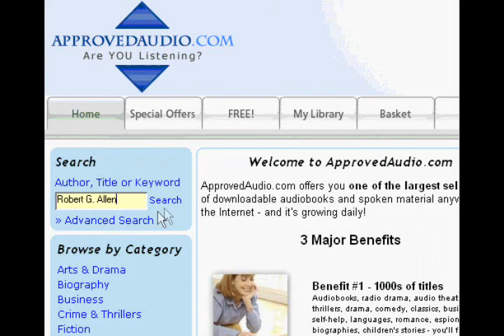Robert G. Allen - Creating Wealth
Robert G. Allen's name is synonymous with financial success, and with his seminars sweeping the nation, he is now more than ever at the cutting edge of strategic wealth creation. In this completely revised edition of his classic bestseller Creating Wealth , Allen gives you the basic principles that you need to stop thinking poor and start growing rich by developing a wealthy mindset.
brbr
Moving beyond just real estate, Allen goes straight to the core of people's inner motivations and beliefs about money to give you all the fundamentals of wealth creation. In his trademark, easy-to-understand style, Allen spells out all his practical applications and shows you how to:

• Take advantage of recent tax laws
• Use leverage to multiply holdings while minimizing risks
• Benefit from high-yield discount mortgages
• Acquire long-term profits in gold and silver coins
• Set up corporations and trusts to protect assets
• Find the highest rate of return with the greatest liquidity

As Robert Allen has proved in his own life—becoming a multimillionaire well before he was 35—it doesn't matter how much or how little money you have to start as long as you understand the right principles—timeless principles that can make all the difference.

Robert G. Allen is one of Americas most famous and most influential financial advisors of all time. After graduating with an MBA from Brigham Young University in 1974, Allen began making small real estate investments, transforming his tiny nest egg into a million dollar net worth in a few short years. He shared his powerful system with the public in the l national bestseller Nothing Down , with forty-six weeks on the. New York Times national bestseller list. He followed that success with Creating Wealth , which has well over three-quarter of a million copies in print. His other major bestsellers include Multiple Streams of Income, and The One-Minute Millionaire . He has appeared on hundreds of programs including Good Morning America and Your World With Neil Cavuto . He has also been featured in such national publications as The Wall Street Journal, Newsweek, Barron's, Money magazine, and Reader's Digest.